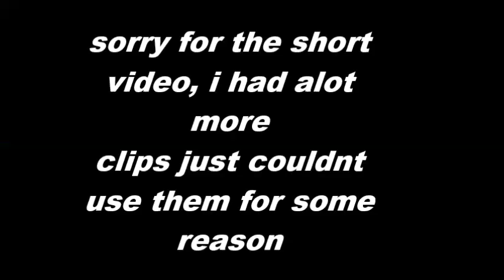FAT WHIPS!!!! and YZ 125 battles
Follow my second Instagram: @BrakeTap Films